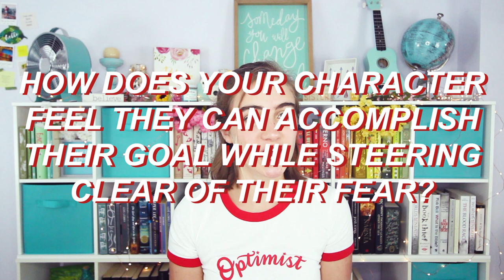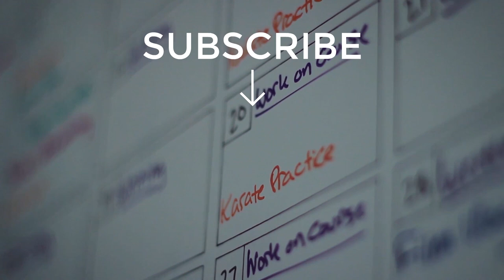THE SECRET TO IRRESISTIBLE INTERNAL CONFLICT (hook your readers on page 1)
Well my friend here I am, back with another episode of WritersLifeWednesdays and today it's all about JUICY INTERNAL CONFLICT -- how to write it so that you HOOK AND HOLD your reader's attention.

Here's the link to the set of questions we talked about in this video

If you haven't grabbed PART ONE of the Ultimate Character Profile, DO THAT NOW